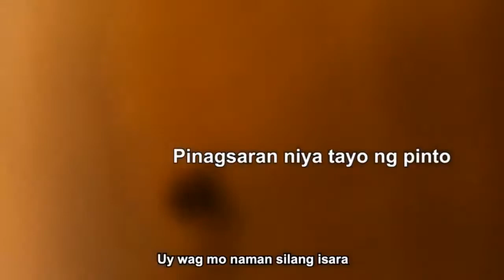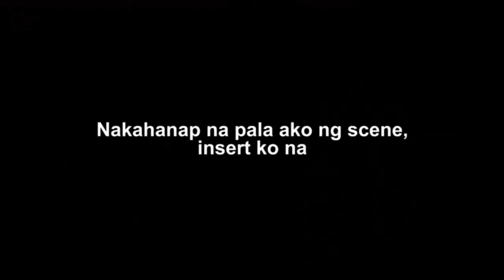FUNNY VIDEOS COMPILATION NI ALEX GONZAGA